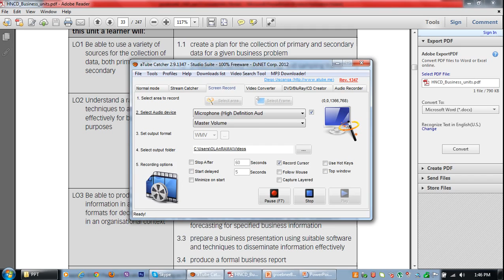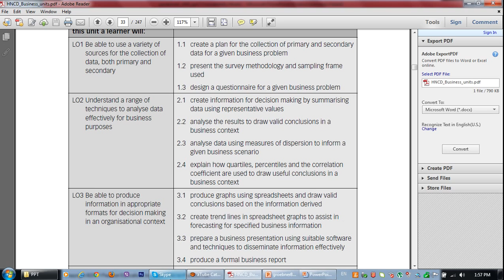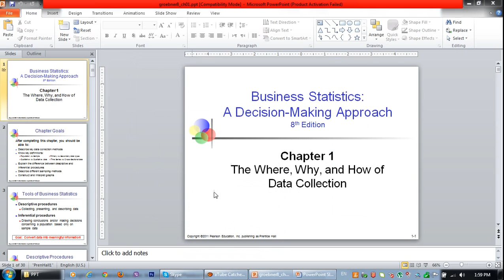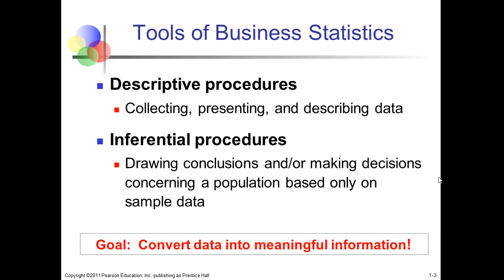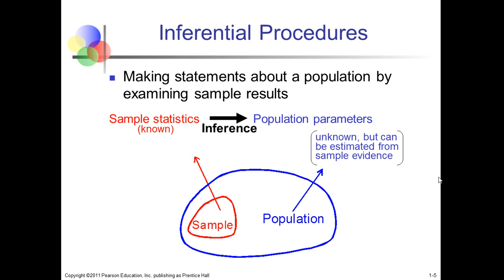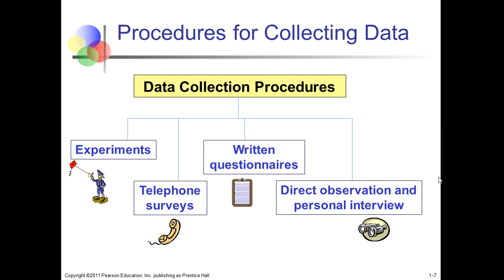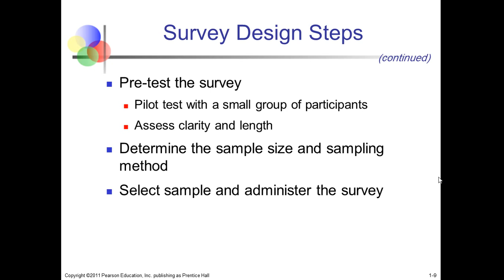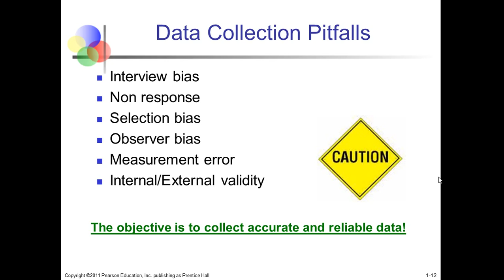edexcel business decision making 1st Lecture (levant)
edexcel business decision making 1st Lecture (levant) damascus syria